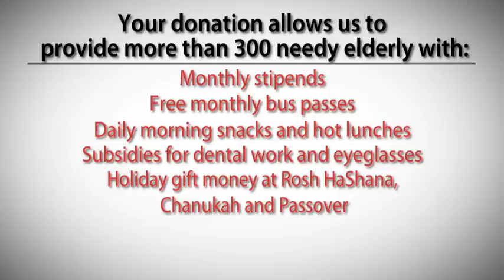Yad LaKashish (Lifeline for the Old) 2012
Yad LaKashish (Lifeline for the Old), the only non-profit organization of its kind in Israel, has been working for 50 years through art and handicrafts workshops to re-integrate needy elderly Jerusalemites back into society.

Nestled inside a classic complex in central Jerusalem is a network of artistic workshops, where elderly artisans work in jewelry making, ceramics, metal-work, textiles, silk-painting, paper-making, book-binding, toy-making, silk-screening and much more. The products made in the workshops are sold in the impressive on-site gift shop, and the revenue from sales, as well as donations, helps to provide the many financial benefits provided to the disadvantaged seniors.

Every year, thousands of visitors from Israel and around the world come to tour the workshops and buy unique gifts for their family and friends.

To make a donation, schedule a free tour, shop online, or find out more, visit our